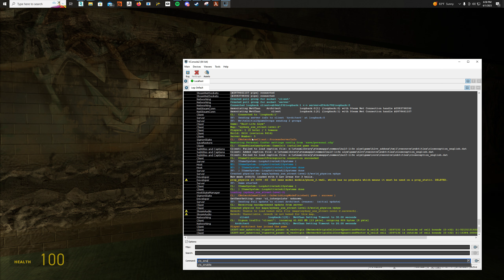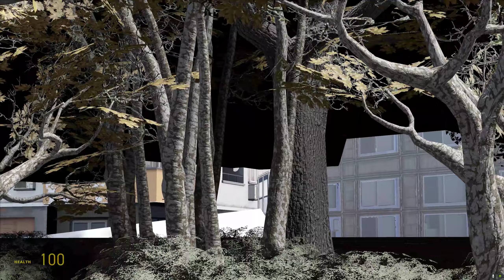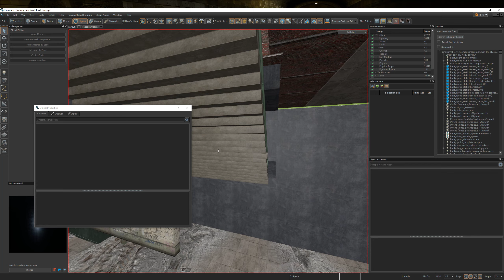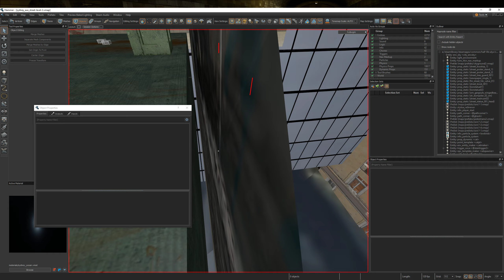TMI: AON, Sydney, Street, testing out the Cubemap Reflections...